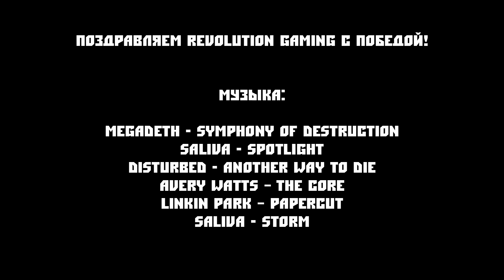Random Team Cup #10 (Highlights)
Random Team Cup - турнир от Tavern of Heroes по Heroes of the Storm, в котором составы команд формируются случайным образом. В этом видео собраны самые яркие моменты последнего, десятого турнира.